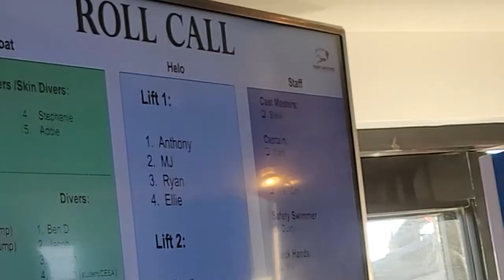10 Year Old Jumps from Helicopter and Scuba Dives with Dolphins Hawaii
Ellie has been wanting to scuba dive for years. For her 10th birthday we did one better! She jumped from a Helicopter and then we got a Father/Daughter private scuba session with a Navy Seal. What I didn't expect was while hovering, she asked "How high are we"... "I want to go higher"... Then jumped at 40 Feet!!! Lots of cliff jumping practice before this (See other videos), but either way that was pretty high. Then we had an incredible scuba dive with Fish, Turtles, Eels, Octopus, and even Dolphins while we cruised around on DPV's. How's that for a first dive? Probably ruined expectations for life, but then again that's what life is about. Living.

Special Thanks to Trident Adventures for such as amazing adventure.